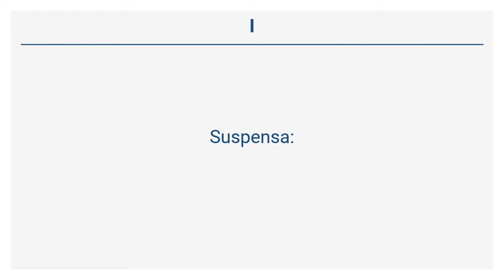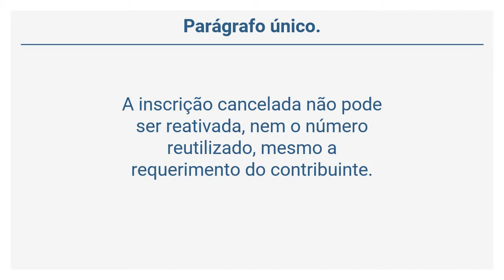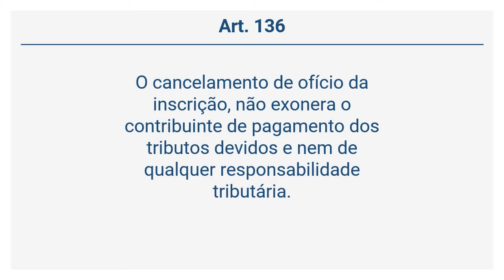Lei Complementar 59/03 - Do Cancelamento da Inscrição (Art. 134 a 136)